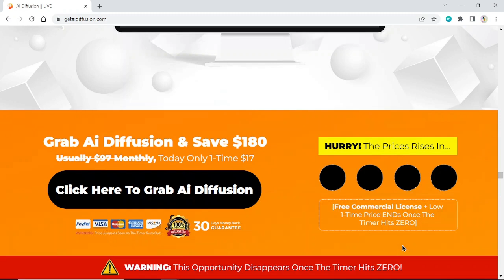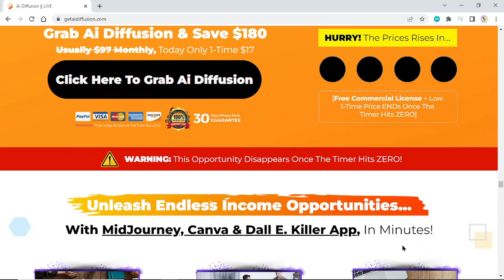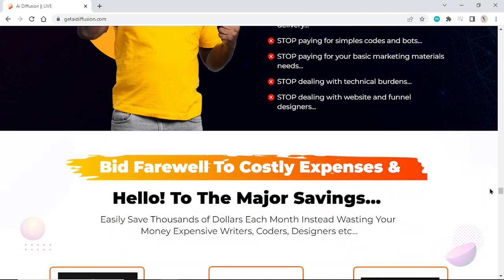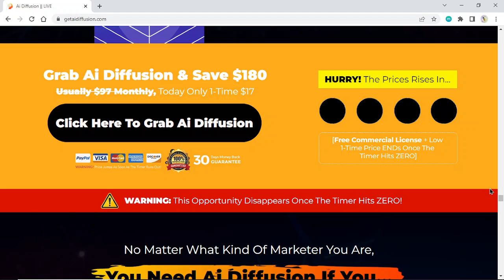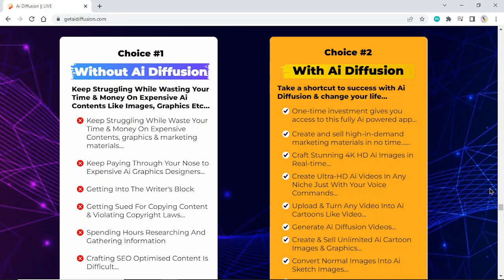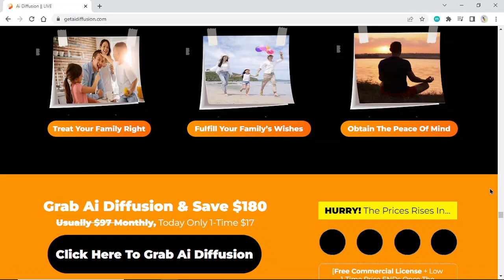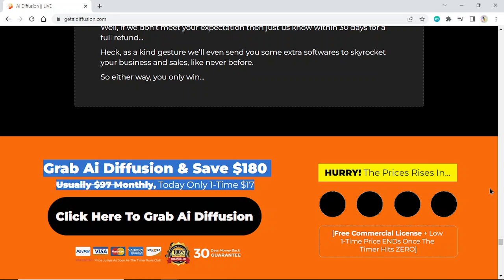AI DIFFUSION REVIEW : Create Normal Sketch Images Into AI Real Images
WHAT IS AI DIFFUSSION ?

This Is The World's First MidJourney, Canva & Dall.E Killer App That Turns Any Voice Commands Or Keywords Into Stunning Ultra HD Ai Videos, 4K HD Ai Images, Ai Cartoon Videos, "Ai Diffusion Videos, Ai Animated Videos, Ai Drawings & Art, Ai Sketch Images, Images To 3D Videos, Ai Logos & Graphics And So Much More...

👉Generate Ultra-HD 4k Videos & Images...
👉Convert Any Video Into Ai Cartoons & Anime Videos In 1-Click...
👉Generate Unlimited Ai Videos In Any Niche Just With A Single Keyword...
👉Comes With Built-in Ai Video & Image Background Remover...
👉Turn Any Normal Image Into Sketch With Just A Single Click...
👉Convert Any Image Into 3D Video In Blink Of An Eye...
👉Built-in GTA V Art & Video Style Maker...
👉Image Inpainting
👉Image Super Resolution
👉Image Colorization
👉Black & White To Color Video
👉Video Background Color Changer
👉Ai Cartoon Generator
👉Night Image Enhancement

If you buy this using my link then you will be over loaded with extra bonuses worth $500